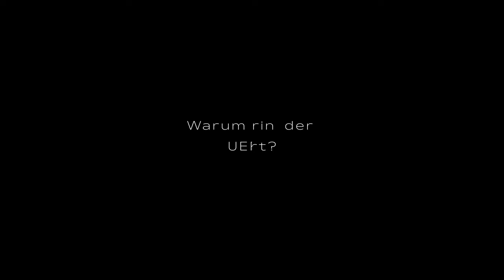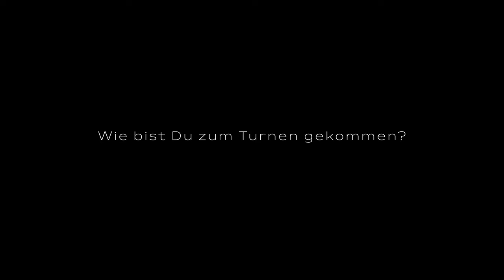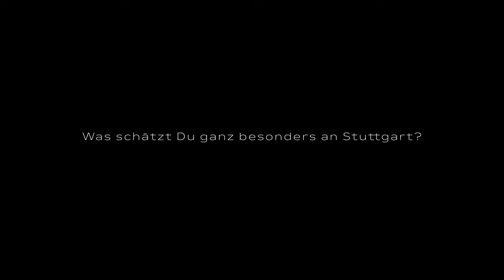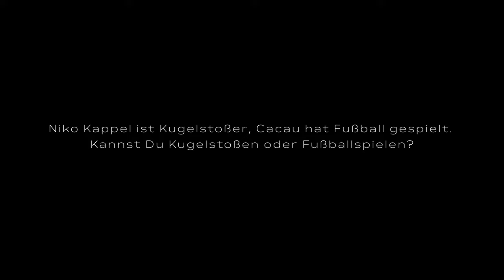Elisabeth Seitz - Botschafterin Host City Stuttgart | UEFA EURO 2024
Elisabeth Seitz sieht sich als die optimale Verbindung zwischen den Sportarten: Die Wahl-Stuttgarterin hegt nicht nur eine große Leidenschaft für das Turnen, sondern ist auch fußballbegeistert. Tatsächlich hätte das Leben der professionellen Turnerin auch ganz anders verlaufen können, inklusive einer Karriere auf dem Fußballplatz. Das und was Ihr großes Ziel als Botschafterin der Host City Stuttgart ist, erzählt sie in unserem Interview.